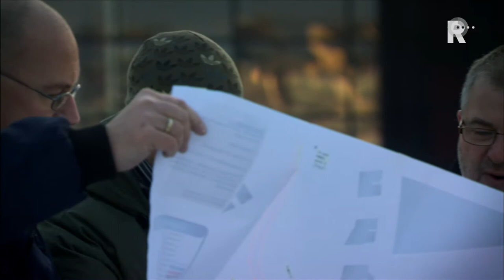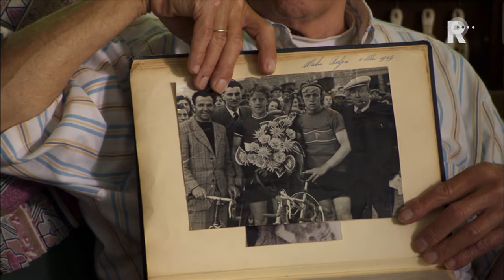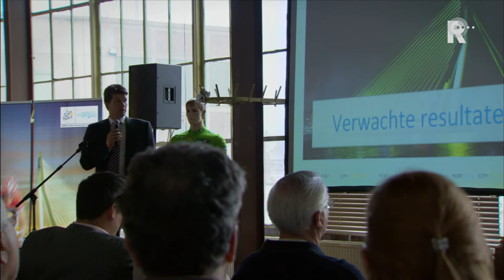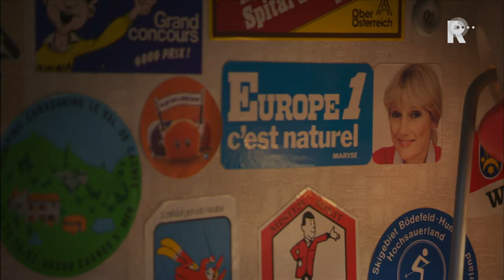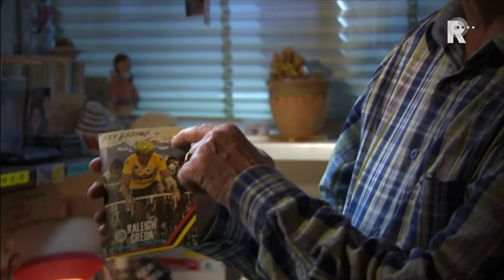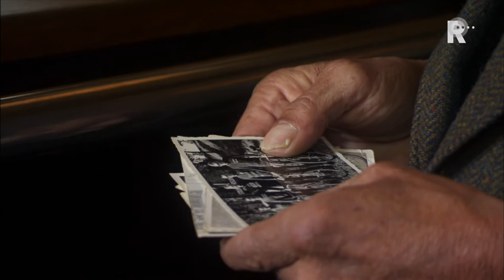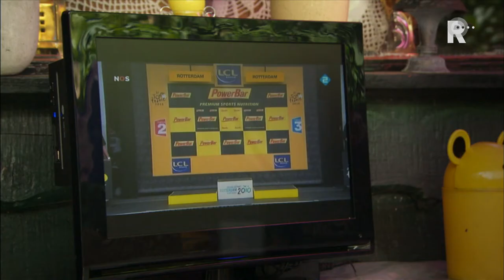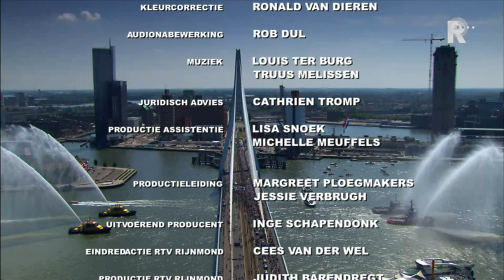Docu - Toen zij van Rotterdam vertrokken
In het kader van Le Grand DÃ©part die in het weekend van 3 en 4 juli 2010 plaatsvond in Rotterdam maakte documentairemaker Michiel van Erp in opdracht van TV Rijnmond een documentaire over de Tour. Niet de wielrenners, Gele Trui, Groene Trui of Bolletjestrui spelen de hoofdrol, maar de Rotterdammer. Van Erp laat zien hoe verschillende Rotterdammers in touw zijn om van deze dag een succes te maken. Van oud-burgemeester Ivo Opstelten tot oud-Frans leraar Leen, die zich als vrijwilliger heeft opgegeven om te tolken tussen de Franse tourdirectie en de Rotterdamse gemeentemedewerkers. Elke hoofdpersoon is op zijn eigen manier druk in de weer met de Tour en stuk voor stuk krijgen ze te maken met de strenge Tourorganisatie.